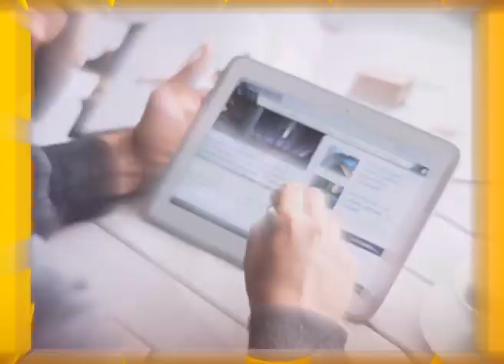Are Men Intimidated By Successful Women? Prt 2| Man Talk